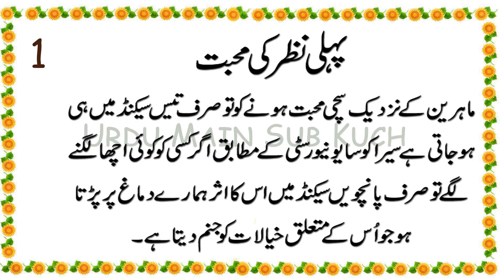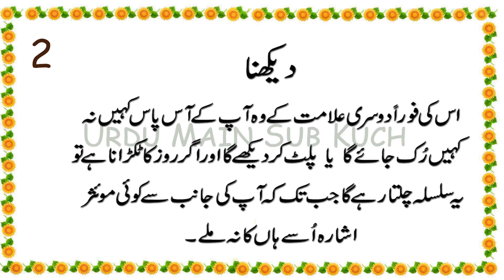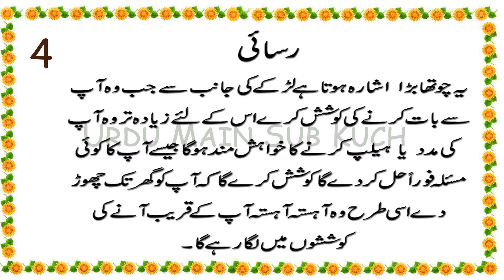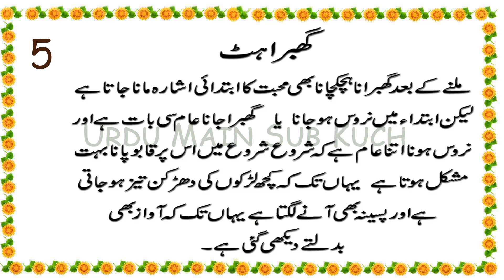5 Gestures That Reveal He Is Already Crazy Of Love For You in Urdu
5 Ishare Jo Ye Zahir Karte Hain
Ke Wo Pehle Hi Apki Mohabbat Mai Pagal Hai